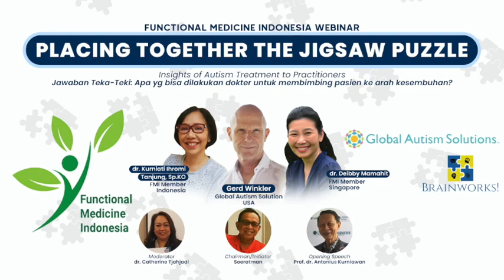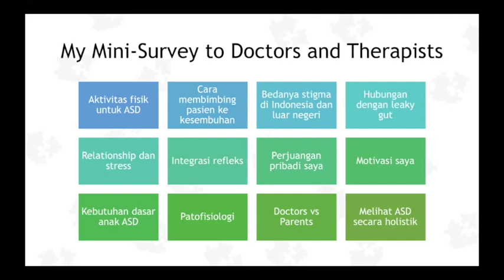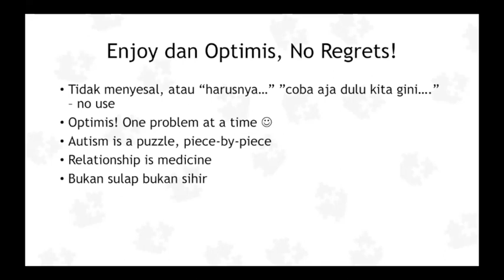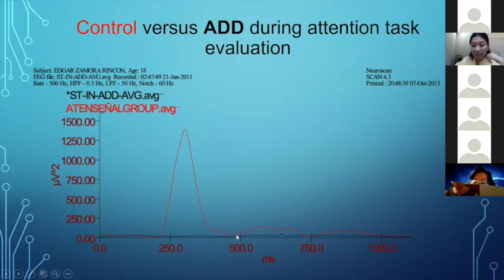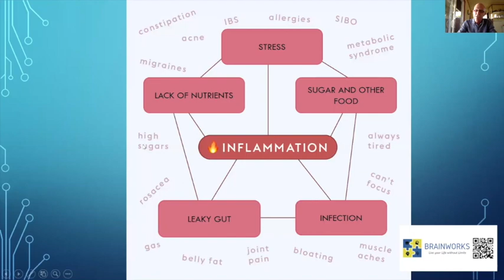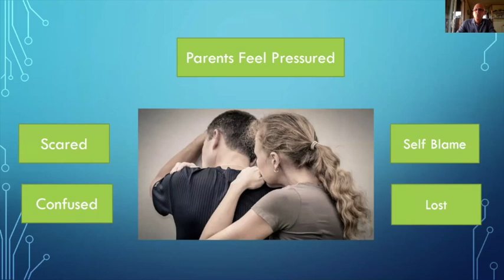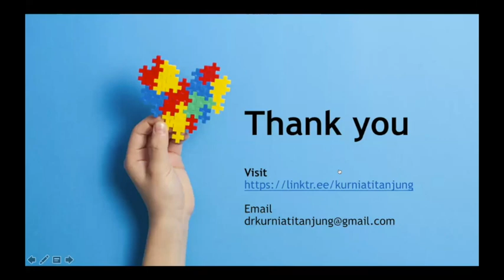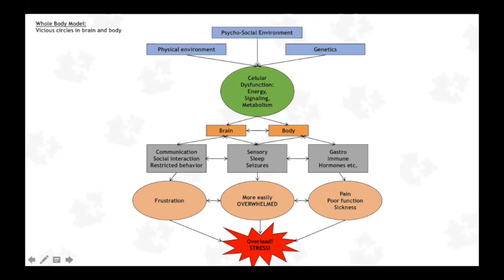FMI Indonesia Webinar 4: Placing Together the Autism Jigsaw Puzzle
dr. Nia, dr. Deibby dan dr. Catherine menerapkan pendekatan Functional Medicine dalam praktek sehari-harinya. Lebih dari pada itu baik dr. Nia dan dr. Deibby memiliki anak berkebutuhan khusus yang menjadi motivasi mereka yang sangat besar.

Dr. Deibby memiliki klinik autisme yaitu Brainworks di Singapura. Anaknya yang sulung sudah lepas dari diagnosisnya.

Baik dr. Deibby dan dr. Nia berpendapat bahwa perspektif orang tua memegang peran penting dalam kesembuhan anak. Mereka selama bertahun-tahun berkonsultasi dan bekerja sama dengan Gerd Winkler, direktur Global Autism Solutions dari New York.

Beliau sangat luar biasa dalam membantu banyak keluarga memiliki pengetahuan dan sikap hati yang benar dan yang bisa membuka celah di ruang hati anak berkebutuhan khusus sehingga mereka termotivasi untuk belajar. Selama karirnya, beliau telah mengelilingi dunia, membantu 4000 keluarga dari semua benua.

Apakah yang dapat anda pelajari dari mereka? Sangat banyak. Jangan lewatkan kesempatan yang sangat berharga ini.